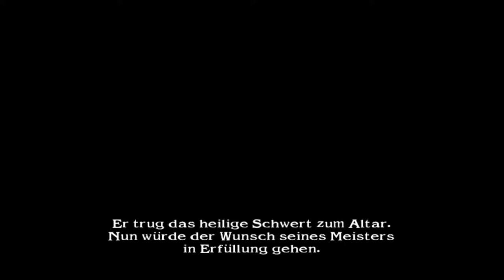Soul calibur 2 Arcade mode Voldo (JP)